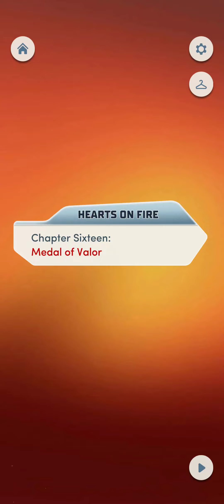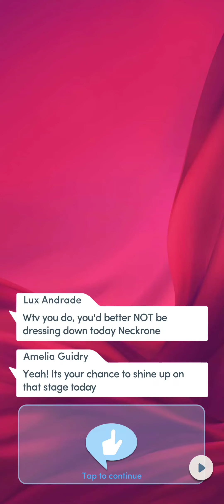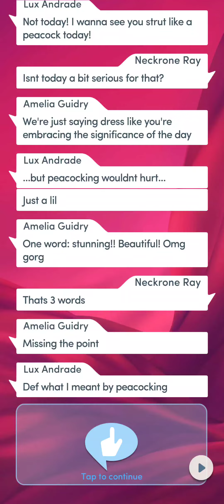Choices: Hearts on Fire - Chapter 16 | ♂️ Male MC | ❤️ Female LI (Diamonds Used 💎)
Choices: Stories You Play - Hearts on Fire (Finale)

Chapter 16: Medal of Valor
Everyone's turned out to honor you and Chief Phoenix at the Commendation Ceremony... but what's in store after?

Gender: Male
Personality: Kind and Sympathetic
Love Interest: Shea Phoenix (female)

Number of diamonds used in this book: 752
Number of diamonds used in this series: 768